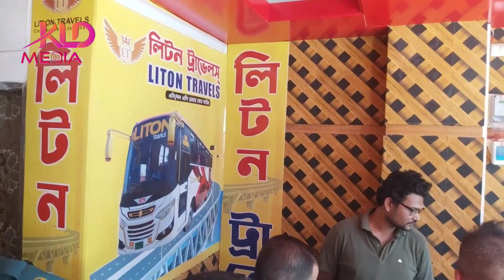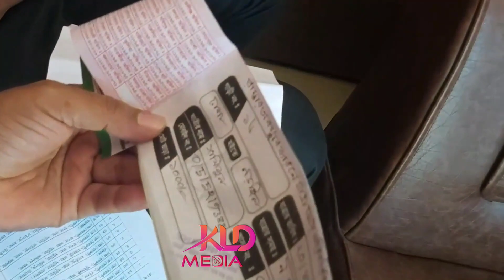অতিরিক্ত দামে টিকিট বিক্রি করছে লিটন ট্রাভেলস, ভোক্তা অধিকারের অভিযান